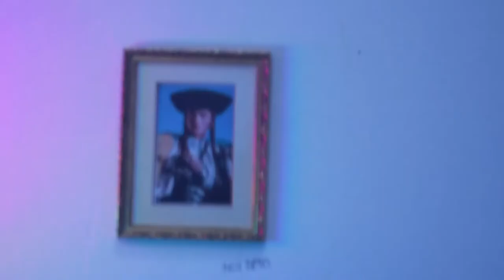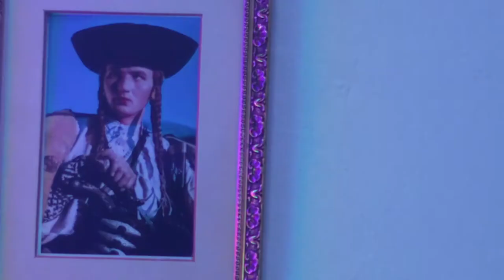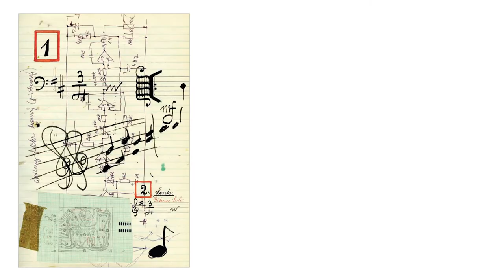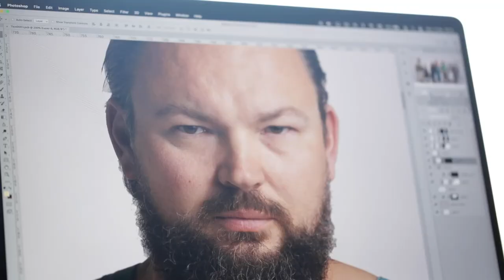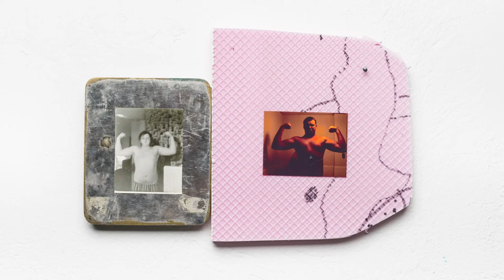Viktor Freso: FAMILY VINTAGE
Exhibition: May - August, 2021,
Danubiana Meulensteen Art Museum Bratislava
Video by: Peter Sedláčik & Jozef Páleník